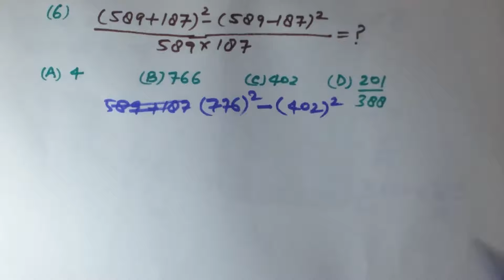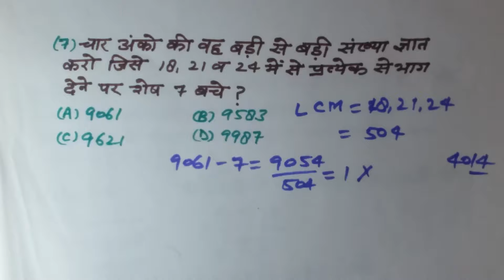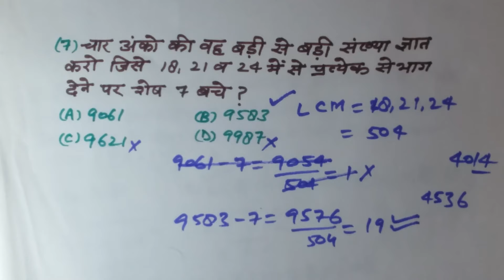यू पी पुलिस कांस्टेबल(सिपाही)भर्ती2013,हल प्रश्न पत्र PART6 (Maths) U P POLICE CONSTABLE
यह वीडियो 2013 प्रश्न पत्र पर आधारित है,इस वीडियो को पूर्ण देखने के बाद मुझे यकीन है कि आप गणित के सभी प्रश्न  परीक्षा में सही  करेंगे 100%
यू पी पुलिस कांस्टेबल(सिपाही)भर्ती2013,हल प्रश्न पत्र PART6  (Maths) U P POLICE CONSTABLE,PART 6 (Last)
आशा है कि आप इस वीडियो को भी पसंद करेंगे